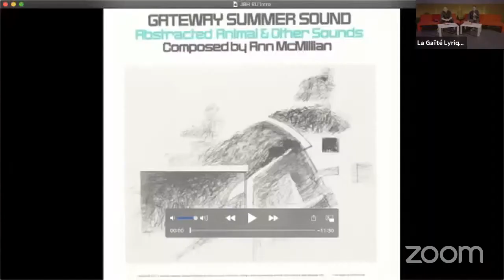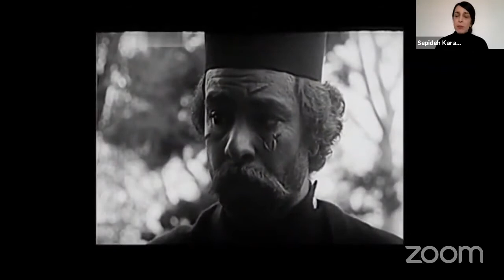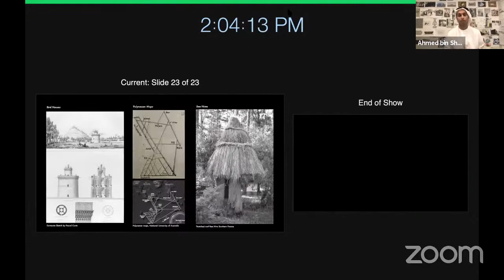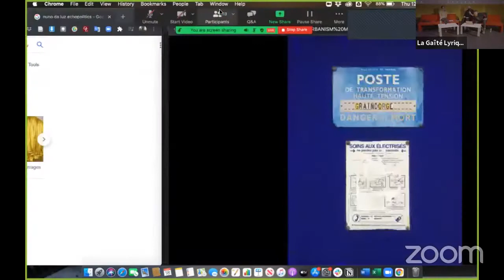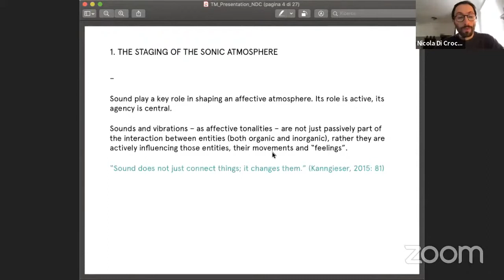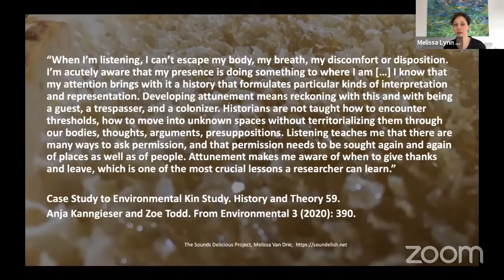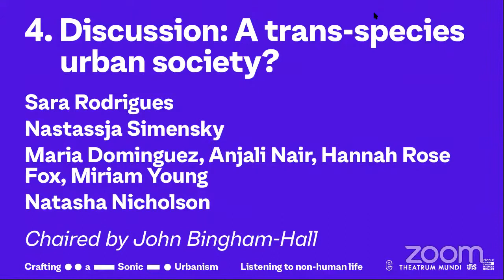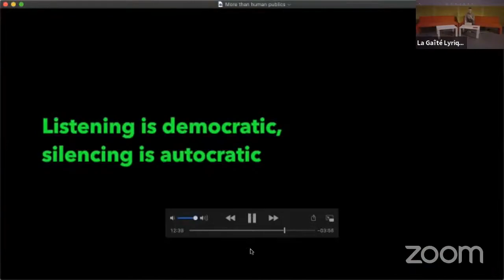Réaliser un urbanisme sonique - À l'écoute de la vie non humaine // Theatrum Mundi & IRIS (EHESS)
🇫🇷 Bien qu’elles participent de la fabrique de l’habitat urbain, les formes de vie non-humaines sont rarement vues comme disposant d’une « voix ». Comment entrer en dialogue avec elles pour transformer nos processus d’urbanisation ?

À l’écoute de la vie non-humaine, troisième édition du colloque annuel de Theatrum Mundi et de l’EHESS intitulé Réaliser un urbanisme sonique, s’intéressera moins aux paysages sonores produits par ces formes de vie qu’à la façon dont le design et la recherche peuvent, par des méthodologies acoustiques, aider à comprendre et à stimuler la cohabitation interespèces dans l’espace urbain.

🇬🇧 Attention is turning more and more to urban sound as a material to design with, as a site of conflict, as a medium through which to understand the urban environment, and so on. Crafting a sonic urbanism seeks to look beyond the soundscape as an object and bring together research and creative practice that reveals how sonic concerns and methods could shed new light on political, cultural, and social formations in the city.

For the 2nd year we are collaborating with the Institut de recherche interdisciplinaire sur des enjeux sociaux (IRIS, EHESS) to ask how a focus on sound can open up new questions within city-making, and new ways of addressing those questions. Looking beyond soundscape itself as a product of urban life, we aim to map out contemporary practices that think through sonic concerns to reveal other urban phenomena, and work through sonic methodologies to intervene in them.

Programme détaillé / Detailed program :

00:00:00 - 00:25:00 :  Discours de bienvenue et introduction / Welcome and opening remarks
John Bingham-Hall, Director, Theatrum Mundi
Arnaud Esquerre, Director, IRIS (EHESS)

00:25:01 - 01:58:08 : NON-HUMAN VOICES
Nuno da Luz, Artist
→ Echopolitics for interspecies resistance
Ahmed bin Shabib, Rashid bin Shabib
→ Magnetic Reception
Sepideh Karami & Elahe Karimnia
ESALA, Edinburgh School of Architecture & Landscape Architecture & Theatrum Mundi
→ When Parrots of Tehran Confess
Modéré par / Chaired by : Lou-Atessa Marcellin

01:58:09 - 03:02:30 : LIVELY MATERIALITY
Matt Parker, Oxford Brookes University
→ Radiant infrastructure: vibrational tools for communities of electromagnetic resistance
Juan-Guillermo Dumay & Ruth Oldham
→ Listening to transformer substations: Background noise, fiction, and music
Ms Tsouknida Eirini, Dr Tasos Varoudis, Mr Roberto Botazzi
→ Curvilinear Soundscapes
Modéré par / Chaired by : Arnaud Esquerre

03:02:31 - 04:41:19 : BRIDGING WORLDS
Nicola Di Croce, Università Iuav di Venezia
→ Towards a multi-species sonic ecology
Melissa Van Drie, University of Copenhagen / nxt
→ How ‘singing’ bees draw urban humans into an everyday world of interspecies communication
Gascia Ouzounian, University of Oxford
→The Sonic rewilding of cities: Listening after Lockdown
Modéré par / Chaired by : Justinien Tribillon

04:41:20 - 06:26:32 :  DISCUSSION : A trans-species urban society?
Sara Rodrigues, Artist
Nastassja Simensky, Slade, UCL
Maria Dominguez, Anjali Nair, Hannah Rose Fox, Miriam Young
Natasha Nicholson
SWCTN and charlick+nicholson architects
Modéré par / Chaired by : John Bingham-Hall

17h45 - 18h00 — Conclusion

18h15 - 19h30 — PERFORMANCES
- Sunnyside, Matilde Meireles (University of Oxford)
- Radio gardening in Lagos, Seetal Solanki, Monai de Paula Antunes, Plant Wave, Streetlights collective, Tushar Hathiramani, Niko de Paula Lefort
Modéré par / Chaired by :  Gascia Ouzounian